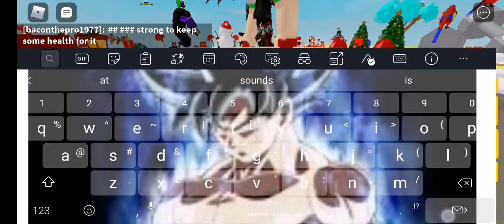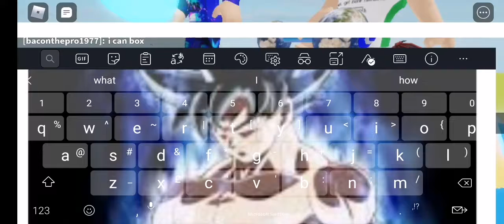Lifting simulator boxing match